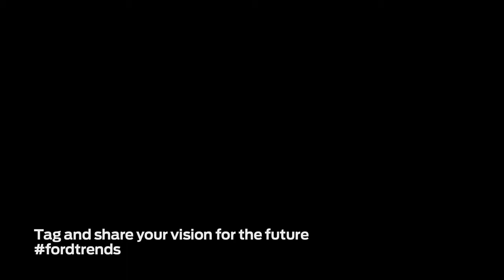Forward with Ford In Their Own Words Michael Rovner